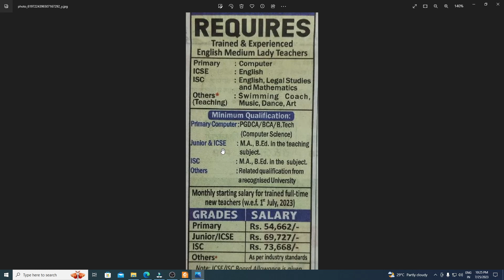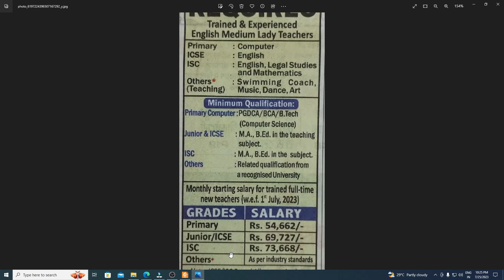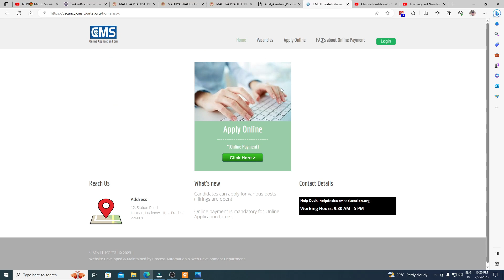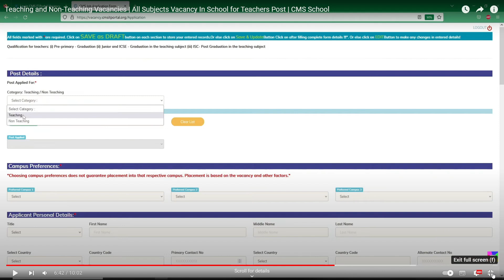Regular(Full Time) Teaching Vacancy | PRT | ISC | ICSE Teacher Vacancy | CMS Lucknow Vacancy 2023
phdadmission
assistantprofessorvacancy
associateProfessorvacancy
professorvacancy
Cms school lucknow
city montessori school
city montessori school lucknow
Cms lucknow vacancy
Cms school vacancy 2023
teachers recruitment 2023
Regular teacher vacancy 2023
Isc teacher vacancy
Icse teacher vacancy
Prt Vacancy 2023
Music dance teacher
prt teachers recruitment 2023
City montessori school recruitment
up teacher bharti
tgt
pgt
tgt vacancy
pgt vacancy